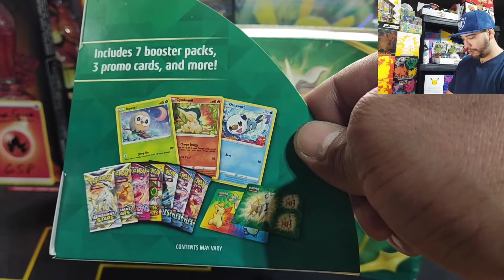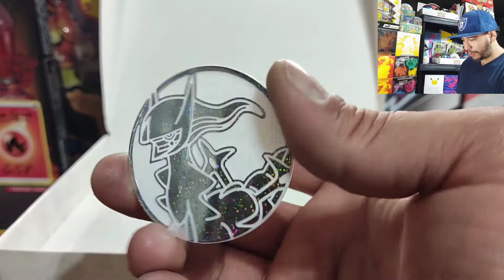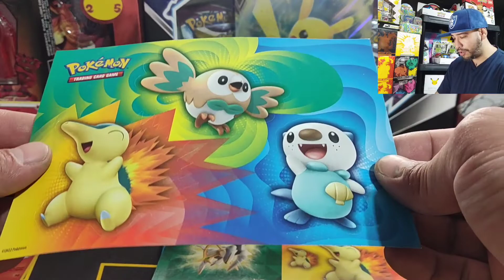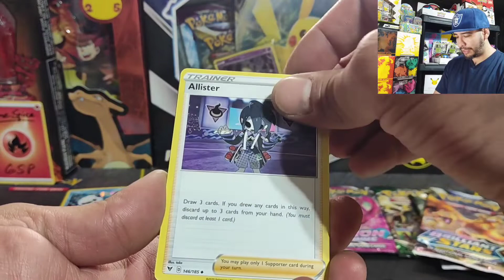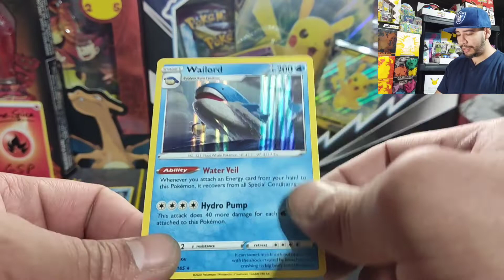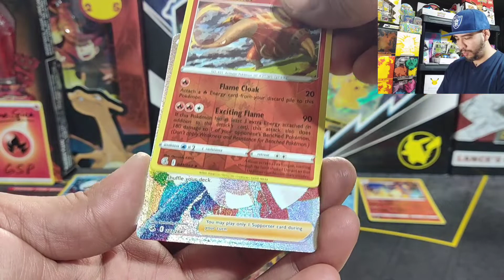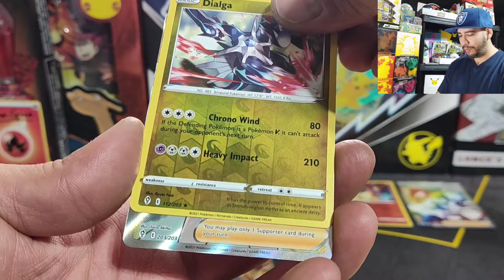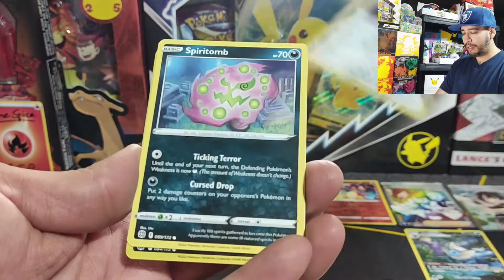Brilliant Stars treasure box 😁